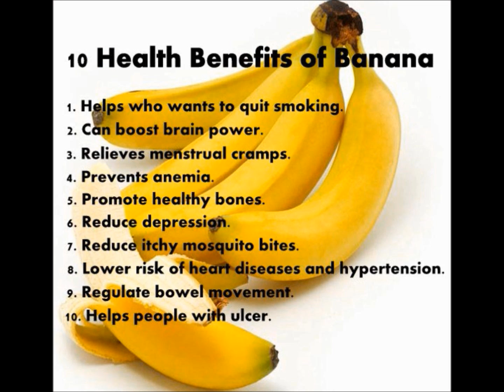VLOG #287: Running Long on BANTING FUEL and not hit the wall